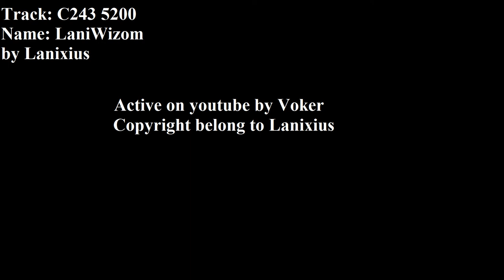Lanixius - LaniWizom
Song information
LaniWizom by Lanixius